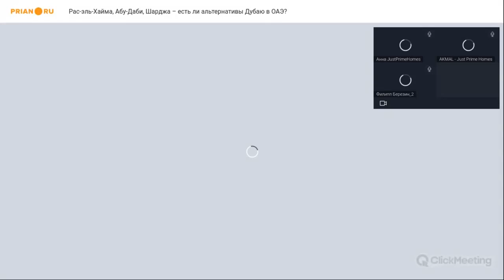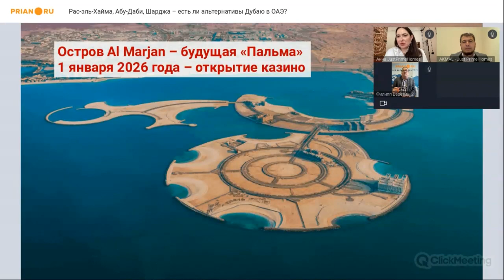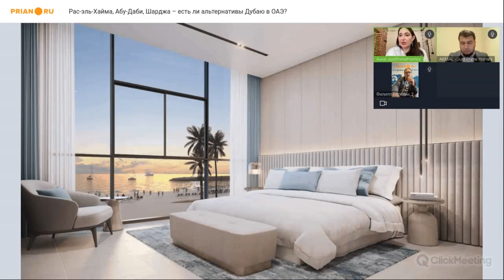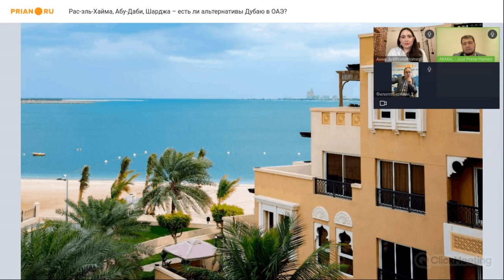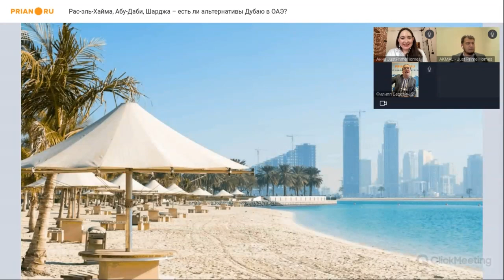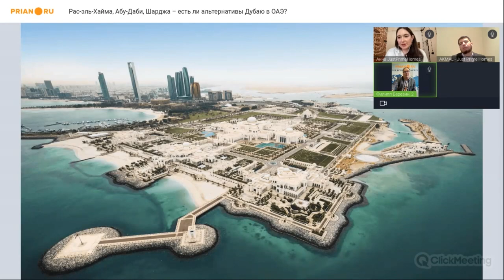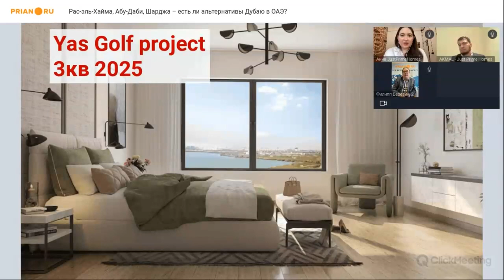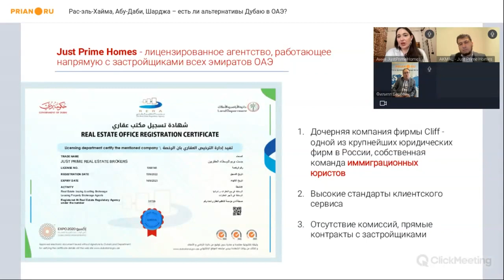Альтернативы Дубаю в ОАЭ – Рас-эль-Хайма, Абу-Даби и Шарджа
⚡️  Вебинар от 16 февраля

📌  Спрос на недвижимость в ОАЭ в 2022 году ставил рекорды, и с началом года 2023-го затихать не собирается. Чаще всего, говоря о перспективах местного рынка, эксперты упоминают Дубай. Но в стране активно развиваются другие эмираты, которые могут предоставить более выгодные условия как для инвестиций, так и для проживания! Они пока не настолько раскручены и известны… но ведь и Дубай «не сразу строился». Эти локации – уникальная возможность выбрать проект в стадии «до взлёта»...

Но для того, чтобы сделать этот выбор – нужно проанализировать риски, преимущества и предпосылки для роста доходности. Эти вопросы мы и обсудили на вебинаре: в центре внимания три перспективных эмирата – Рас-эль-Хайма, Абу-Даби и Шарджа.

💡  Спикеры:
- Анна Жарова, руководитель направления ОАЭ Just Prime Homes
- Акмал Ибодуллоев, эксперт по направлениям Рас-эль-Хайма, Абу Даби, Шарджа Just Prime Homes

❓ По вопросам инвестиций в недвижимость ОАЭ ✅➡ обращайтесь к сотрудникам компании JUST PRIME HOMES: